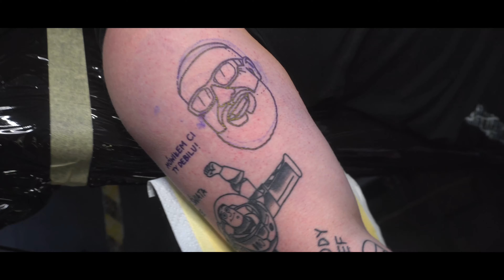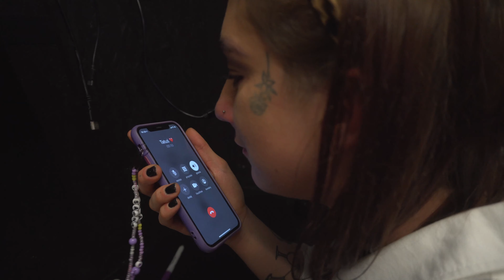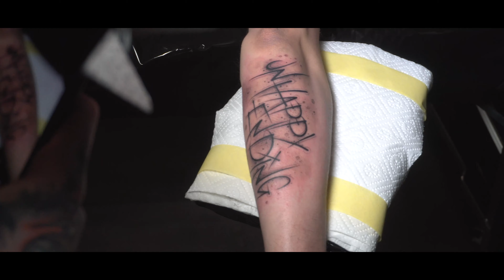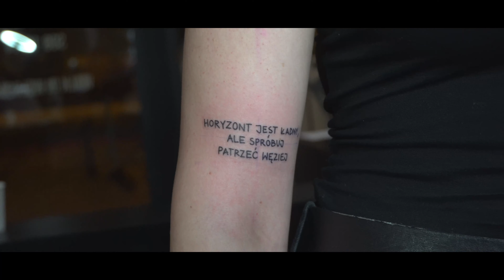NAKRĘCILI TELEDYSK U NAS W STUDIU?!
Siemanko! W dzisiejszym odcinku z życia poznańskiego studia tatuażu i piercingu KC INK będziecie mogli obejrzeć jak wiele się działo, między innymi został nakręcony u nas teledysk w studiu podczas gdy KTOF tatuował, Zakon zrobił kilka fajnych dziarek, a Filon wykonał dość bolesny tatuaż na kolanie... Miłego oglądania!

● ODCINEK W KAŻDY PIĄTEK O GODZINIE 15.00 ●